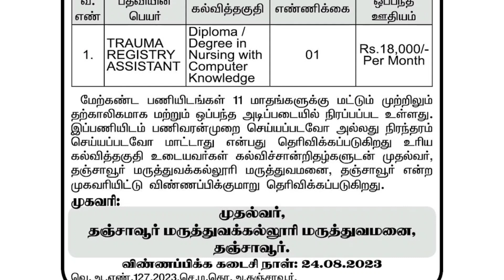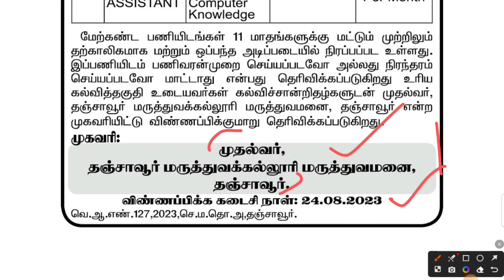GMCH Thanjavur Recruitment 2023: Government Medical College Hospital Thanjavur -Trauma Registry Asst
GMCH Thanjavur Recruitment 2023 – Apply Offline for 1 Trauma Registry Assistant @ thanjavur.nic.in

GMCH Thanjavur Recruitment 2023: Government Medical College Hospital Thanjavur (GMCH Thanjavur) has released a notification at thanjavur.nic.in for recruitment to the Post of Trauma Registry Assistant in Thanjavur – Tamil Nadu. Interested candidates can Apply Offline on or before 24-Aug-2023

GMCH Thanjavur Vacancy Details August 2023
Organization Name Government Medical College Hospital Thanjavur (GMCH Thanjavur)
Post Details Trauma Registry Assistant
Job Location Thanjavur – Tamil Nadu
Apply Mode Offline
GMCH Thanjavur Official Website thanjavur.nic.in
GMCH Thanjavur Recruitment required eligibility details
Educational Qualification: As per GMCH Thanjavur official notification candidate should have completed Diploma/ Degree in Nursing from any of the recognized boards or Universities.

Selection Process:
Interview

How to apply for GMCH Thanjavur Recruitment (Trauma Registry Assistant) Jobs
Interested and eligible candidates can apply offline through the prescribed application format. The Applicant needs to send the application form along with relevant self-attested documents to the Dean, Government Medical College Hospital, Thanjavur-613004. on or before 24-Aug-2023

Steps to Apply for GMCH Thanjavur Trauma Registry Assistant Jobs 2023
First of all go through the GMCH Thanjavur recruitment notification 2023 thoroughly and ensure the candidate fulfills the eligibility criteria – Recruitment link is given below.
Download the application from the above link or from official notification and Fill the form in a prescribed format.
Pay the Application Fee as per your Category. (If applicable only).
After completing all the information, cross verify provided details are correct.
At last sent the application form to below-mentioned address:- the specified address in the notification (in the prescribed manner, through- Register post, Speed post, or any other service).
Important Dates:
Start Date to Apply Offline: 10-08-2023
Last Date to Apply Offline: 24-Aug-2023
GMCH Thanjavur Notification Important Links